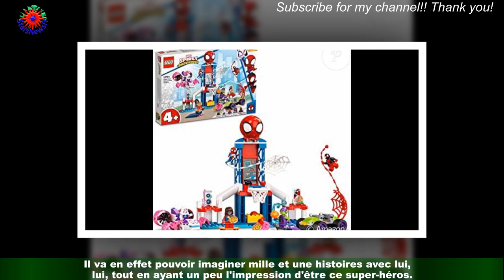Ces jouets Spider-Man vont réveiller l'âme super-héros de votre enfant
C'est un fait, les super-héros fascinent les enfants. Il faut dire que ces personnages qui sauvent le monde ont de quoi faire rêver.Si choisir celui qu'on préfère est totalement personnel, certains héros remportent en revanche tous les suffrages.Et dans le haut du classement, on retrouve sans surprise Spider-Man. En plus d'être fort,